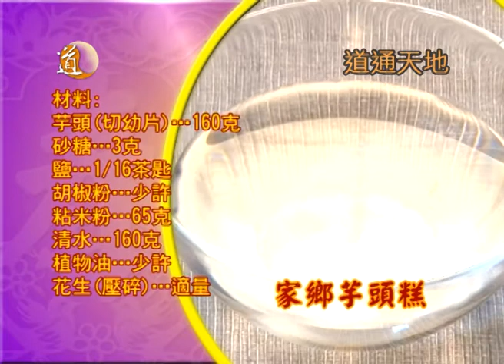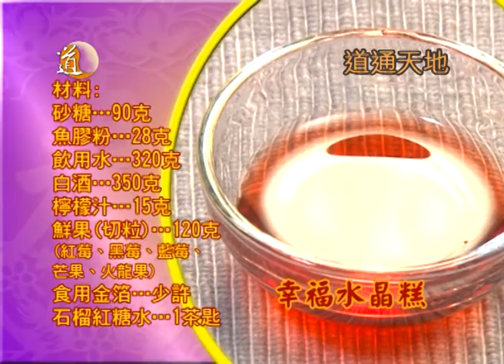乙未羊年特輯 洋洋得意有食神 第二集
每逢農曆新年，桌上總會有糕點亮相，希望大人小朋友食過都能步步高升。本集《洋洋得意有食神》有甜品高手Charles會炮製家鄉芋頭糕及幸福水晶糕，一次滿足不同口味的家人朋友。

主持︰Miki、Charles Ho